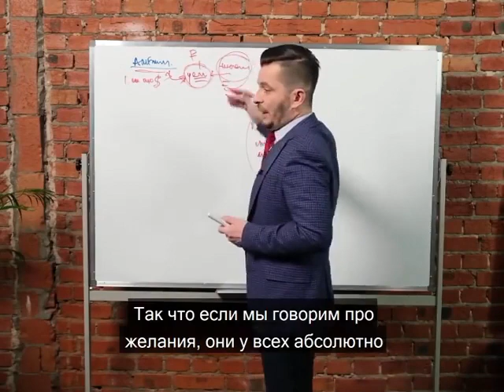Основа твоих желаний, А.В. Курпатов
kurpatov_official: «Правда в том, что ваши желания, всё то, что вами и в самом деле движет, находится под капотом вашего сознания. Вся эта, прошу прощения, страсть, залегает на уровнях, куда сознанию просто нет доступа — в подкорковых структурах.
Когда вы пытаетесь сформулировать то, что считаете своим желанием, вы называете не своё желание, а то, что вы думаете, является вашим желанием. И не трудно, мне кажется, понять, что это далеко не одно и то же.
Впрочем, это не значит, что мы ничего не знаем о своих желаниях. О наших желаниях можно судить по нашему поведению. В конечном счёте, мозг приводит нас туда, куда он нас приводит, он мыслит о том, о чём он мыслит (даже если мы не осознаём этой его интеллектуальной деятельности в полной мере).
Поскольку каждый человек является биологическим представителем своего вида, стайным животным и отдельно взятой особью, его желания, выданные ему эволюцией, могут быть определены в рамках соответствующих инстинктов.
То есть, если совсем грубо: все мы хотим безопасности и удовольствий, власти и защищённости, а также удовлетворения наших чувственных потребностей.
Можно себе в этом не признаваться, можно придумывать любые сказки-рассказки, но правда такова: у вас есть мозг, который миллионами лет естественного отбора выкристаллизовал в нас наши подлинные "хочу"».